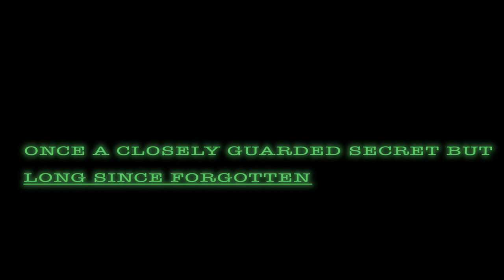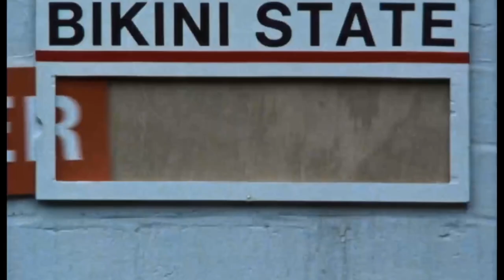Inside Cold War Bunker - Wales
I recently discovered a series of Cold War bunkers in South Wales which were once a closely guarded secret and have since been forgotten. With my interest peaked, in this Vlog I set out to discover more about the extensive network of bunkers planted by the government and used by The Royal Observer Corps during the Cold War and Cuban Missile Crisis.